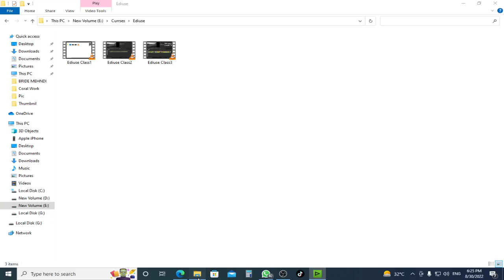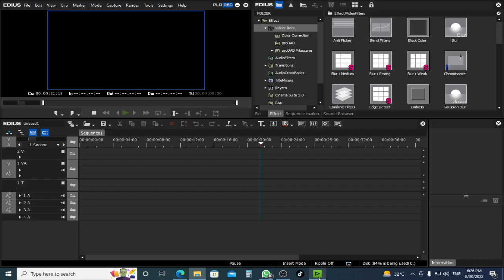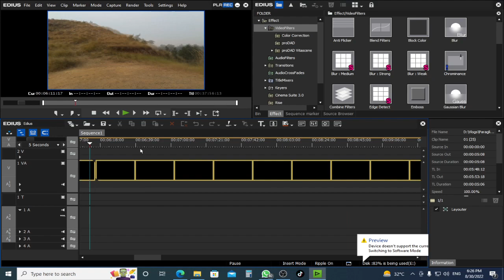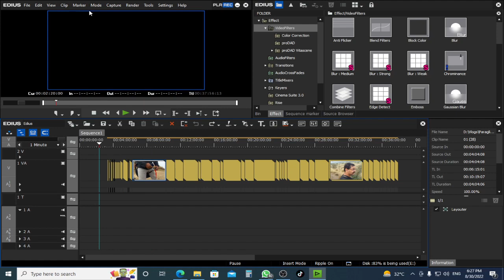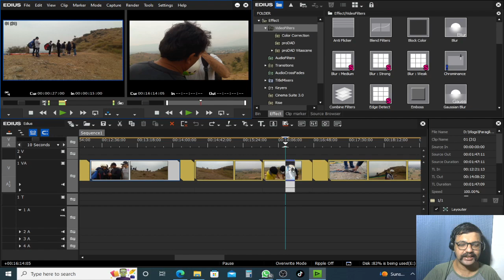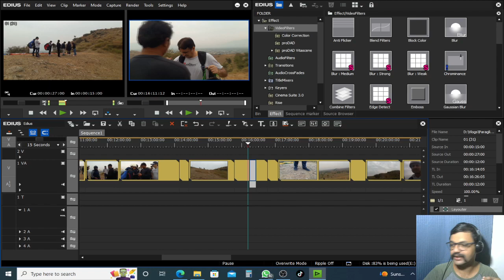Edius Grass Valley Complete Course for Beginner to Advance | Overwrite Insert | Class4